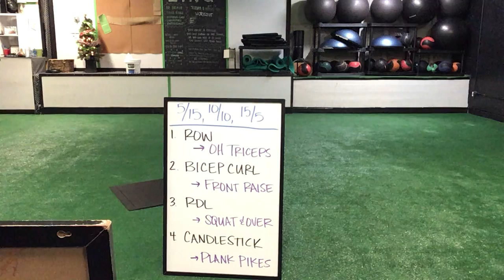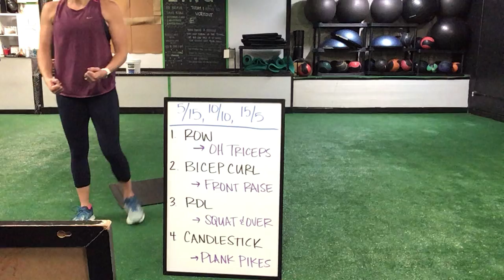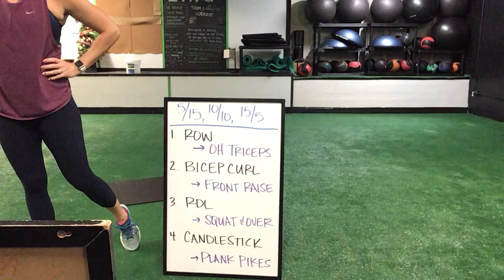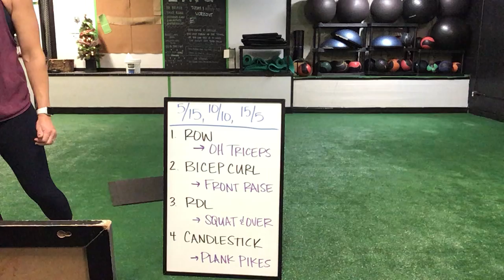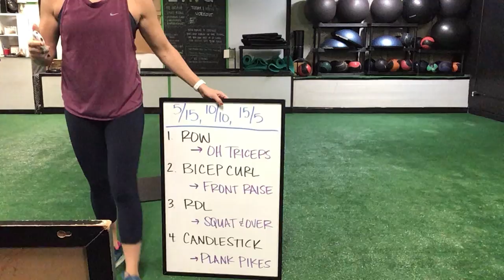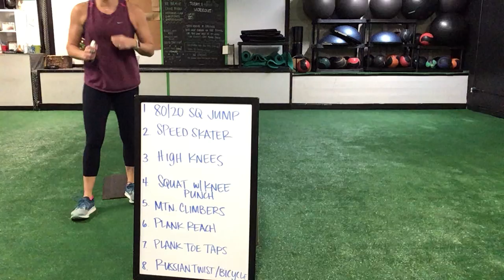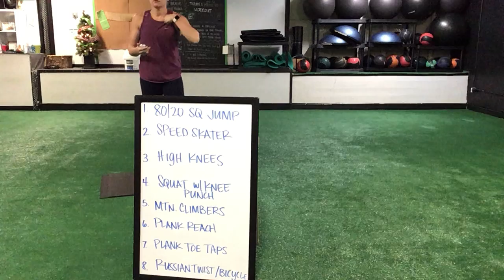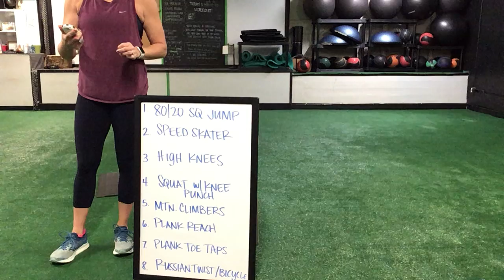Drop Sets 12/3/2020